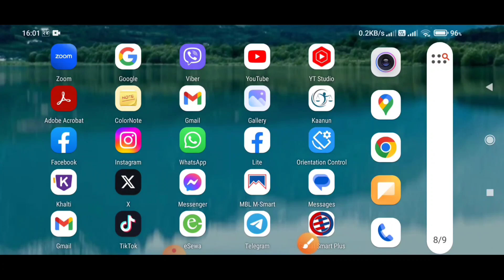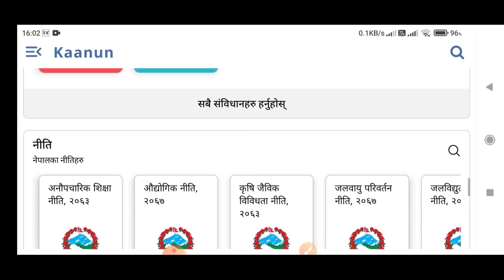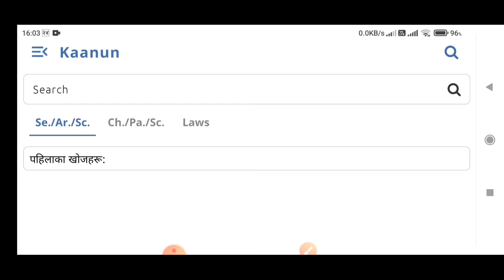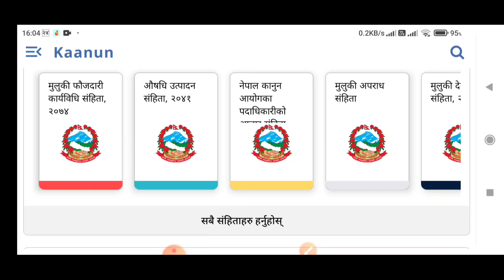Kaanun Of Laws in Nepal | नेपालका हरेक ऐन | नियम | नीति | गठन आदेश | नियमावली | संहिता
In this video I am talking about Kaanun Of Laws in Nepal in One App.

1.Kaanun of Laws in Nepal
2.All Laws in Nepal in One App